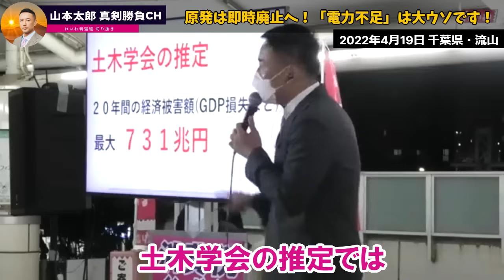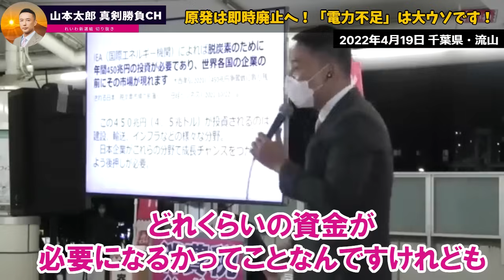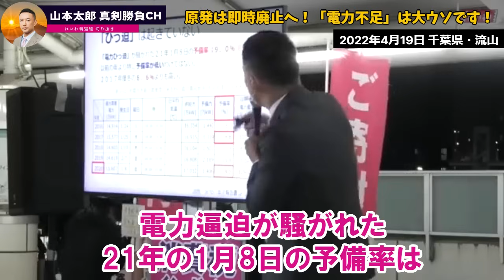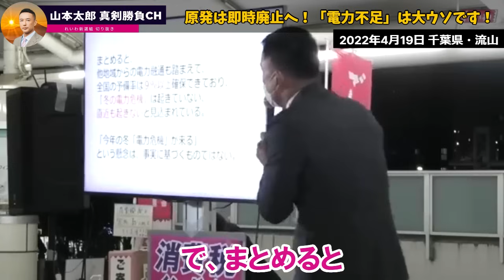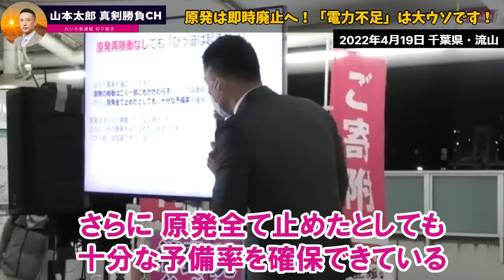原発廃止をめぐり聴衆と台本無しの徹底議論！電力不足は原発再稼働のための大ウソでした。データに基づき論理的に廃止を訴える山本太郎！【 切り抜き】 れいわ新選組 山本代表 地震 停電 東電 エアコン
れいわ新選組、山本太郎さんの切り抜きチャンネルです！
国民のために熱く戦える れいわ新選組の魅力を皆さんにお伝えします。

フルテロップ動画なので、ミュート再生でもご覧いただけます。
皆さんのご感想やご意見、コメント欄にてお待ちしています。

■ 動画引用元チャンネル